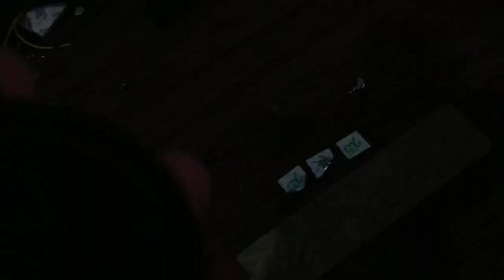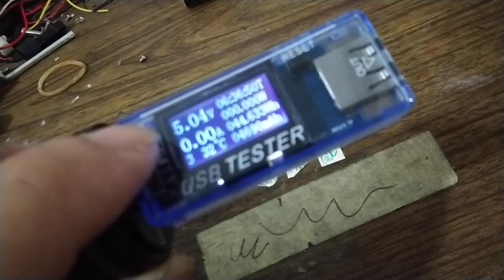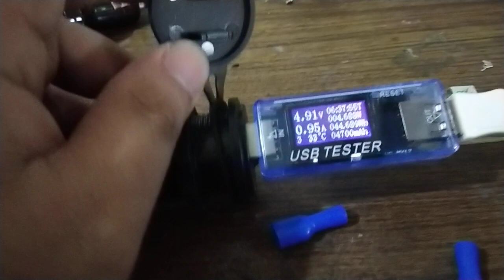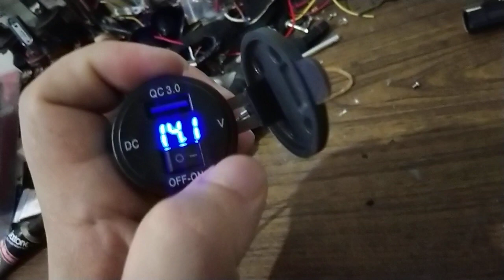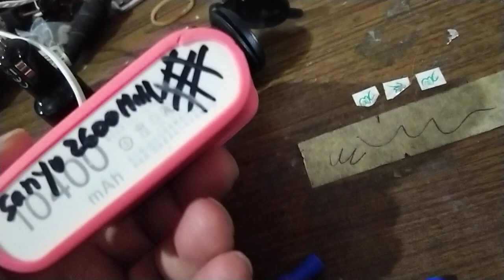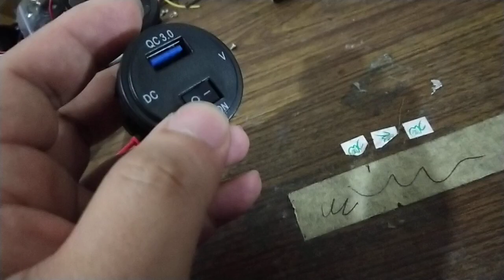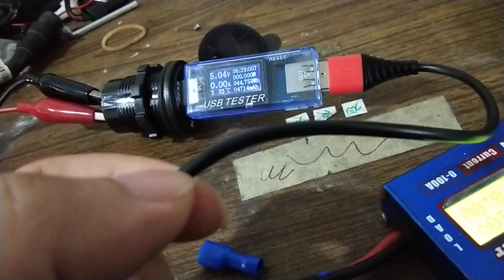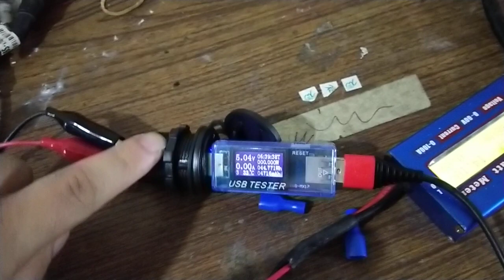ganti power outlet 12volt yamaha lexi jadi charger hp langsung supaya ga lupa takut dicuri